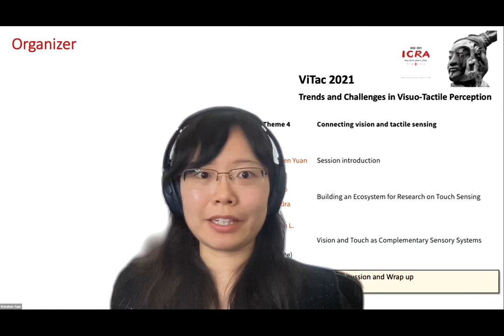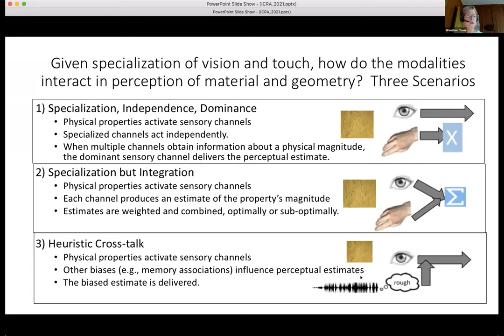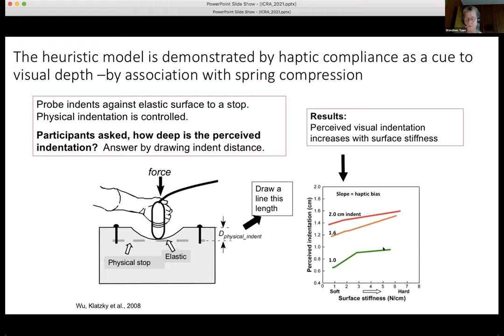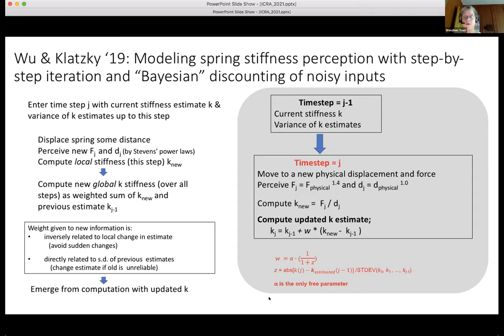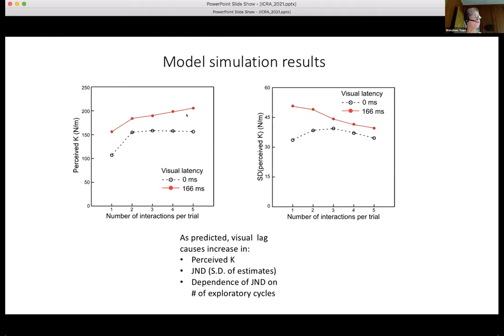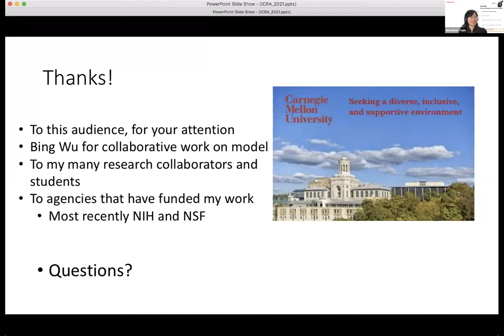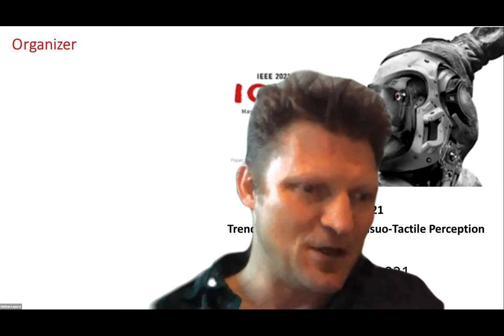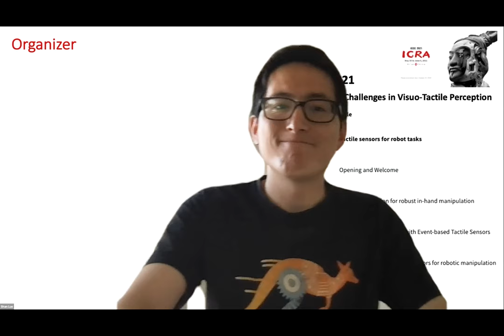Section4 - Roberta L. Klatzky (Keynote) - Vision and Touch as Complementary Sensory Systems